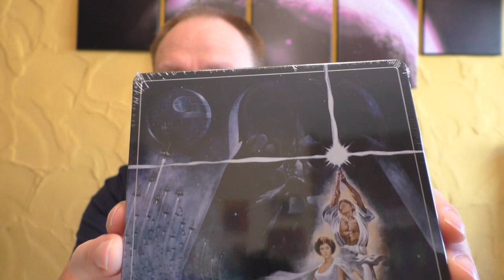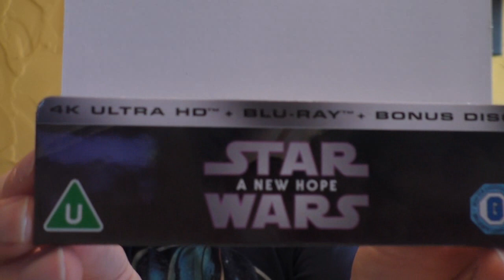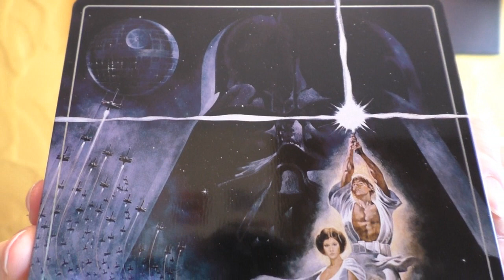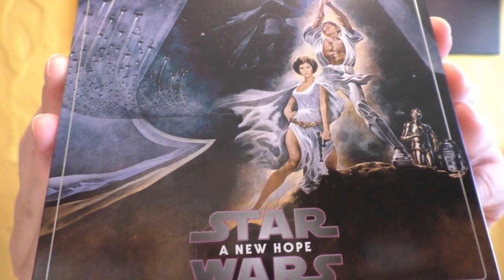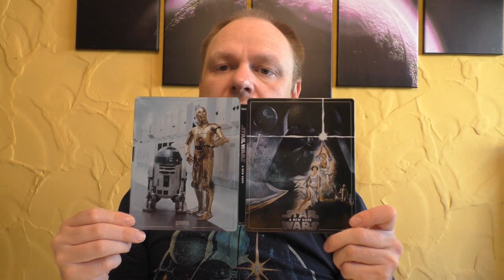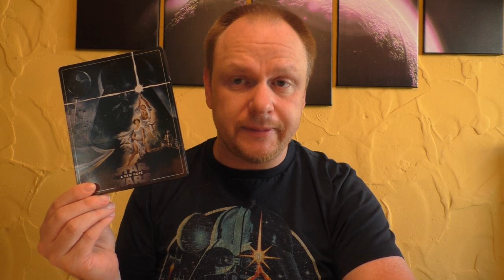Unboxing - STAR WARS - A New Hope - 4K Steelbook von Zavvi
Heute gibt ein neues Unboxing für euch:

4K Steelbook
von Zavvi

Hier könnt ihr euch die Edition bestellen:
 (AUSVERKAUFT)

Hier kommt ihr zu meinen Shops wo ich alles bestelle:
Amazon.de
Steelbooks:

Hier könnt ihr mir weiter folgen und mich erreichen:
Letterboxed:

Euer Vorhees82